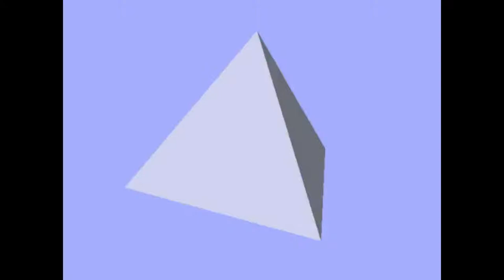The simplest platonic solids rotating about their centre of mass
Plato thought in the "Late Dialogues" that the prickliness of the tetrahedron was the basis of FIRE created  "ex nihilo" or "out of nothing but the idea of a tetrahedron". I created this video to understand the nature of spinning simultaneously three imaginary tetrahedrons in three axes around their centre of mass. This is difficult in the normal case we are used to of a spinning sphere or ball which are not platonic. I can certainly see that if projected towards you that this spinning object is fiery.